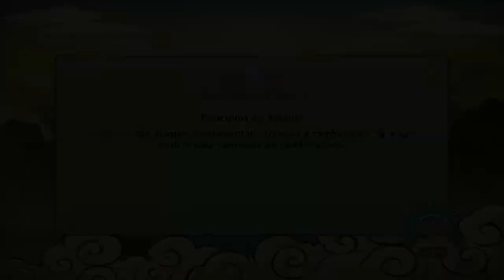NARUTO REVOLUTION DE PC O INICIO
O TEU Like é muito importante para mim, não esqueça!
Avaliem por favor e Favoritem!